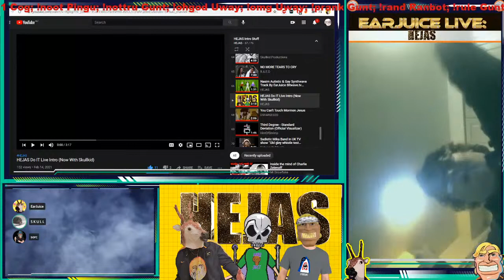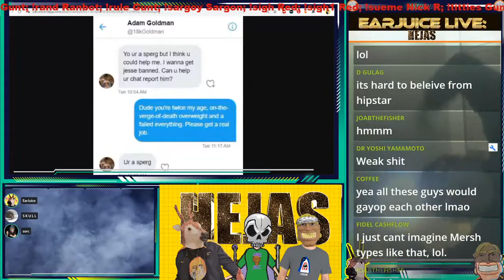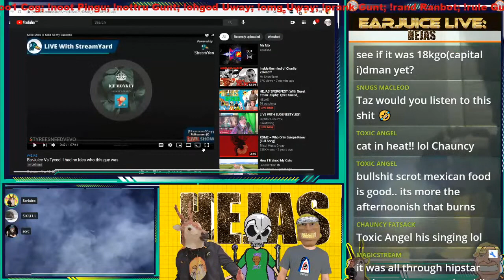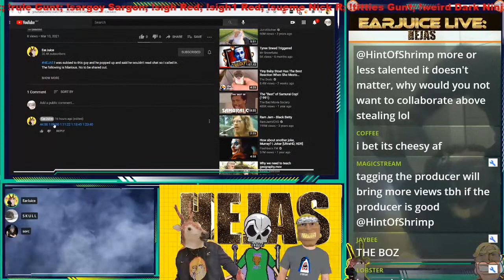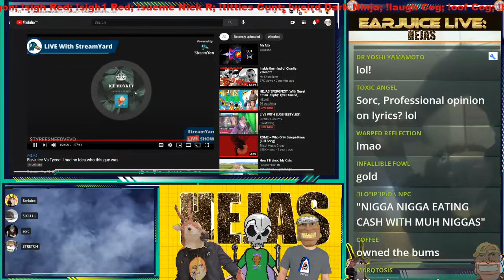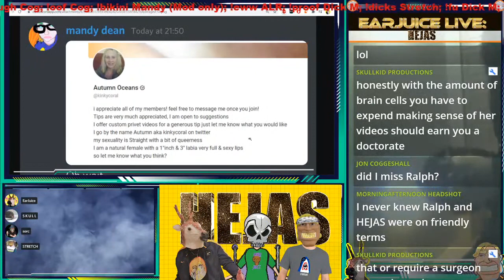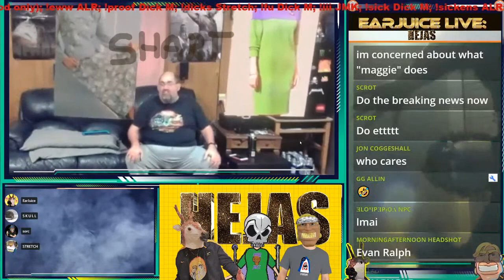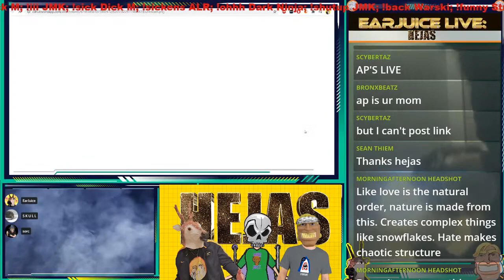HEJAS SPERGFEST (With Guest Ethan Ralph): Tyree Sneed, Autumn Oceans, More Nu-Deity, Mark Wilson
HEJAS Tonight Ethan Ralph is dropping past to tell us how it is and then it's SPERGFEST. We have got spergs lined up from across the globe (mainly US). Tyree Sneed, Autumn Oceans, More Nu-Deity, The Mark Wilson Show & More. Horrible music oh and Mersh took down Pedawful as an OP? Also Cog talks about his Heritage. My God it's going to be a lot of EJ talking and everyone else bored.